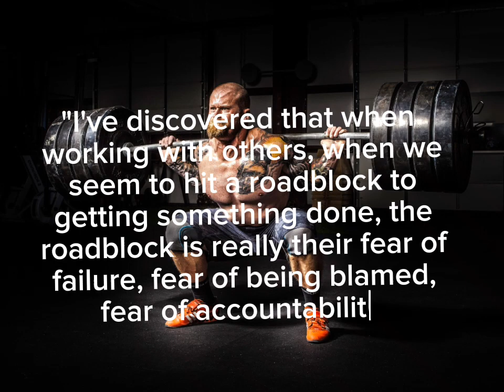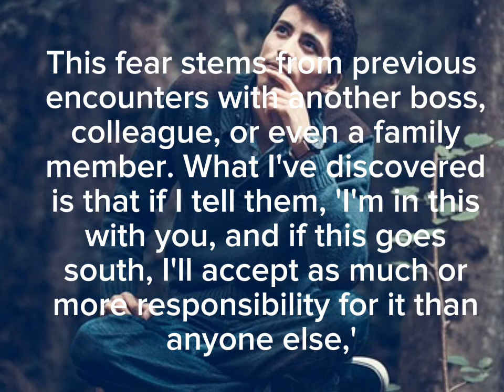why the there is roadblock between physical and mental fitness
fitness health